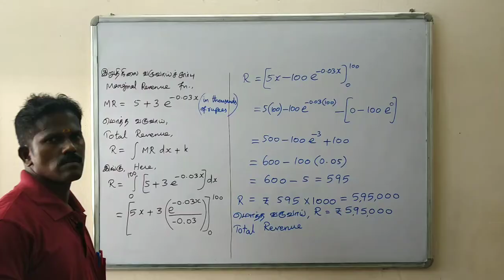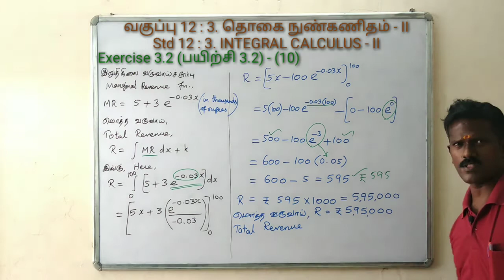12th Std Business Maths Chapter 3 - Exercise 3.2 - (10)